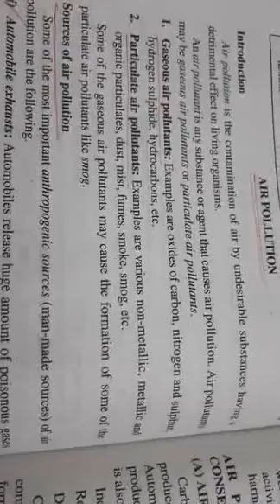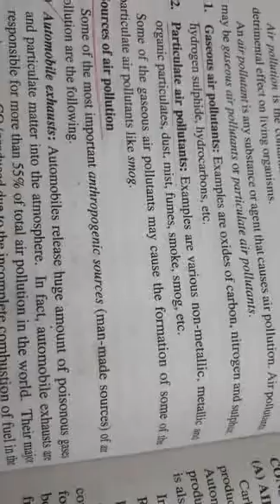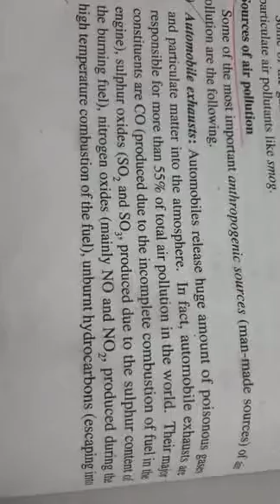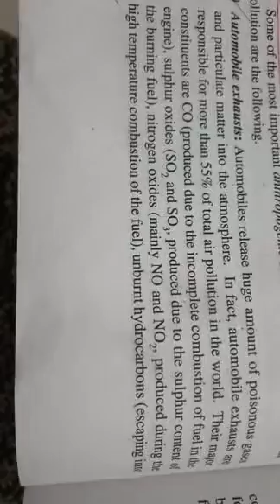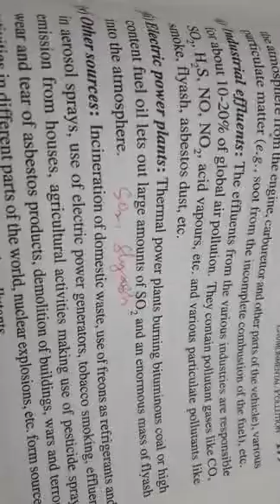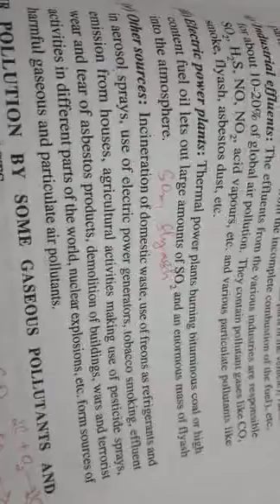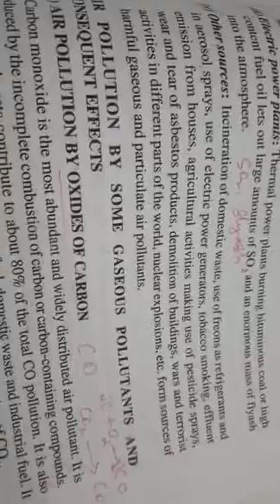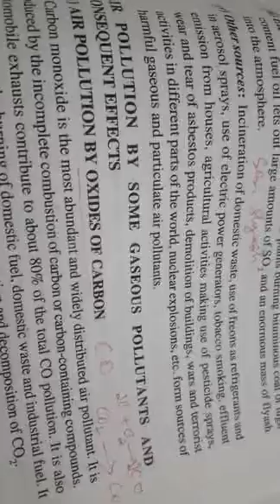Air pollution & air pollutants- Major air pollutants